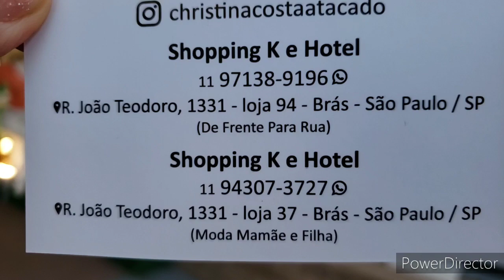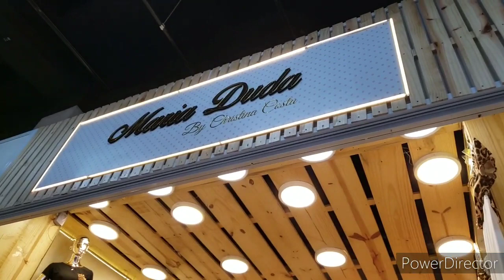BOUTIQUE CHRISTINA COSTA LANÇAMENTOS 2020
Use a assessoria do canal...você pode comprar DE várias lojas na quantidade que desejar e pagar só um frete  !!! Valor da ASSESSORIA...10% o valor da compra mais 50 reais e o frete.